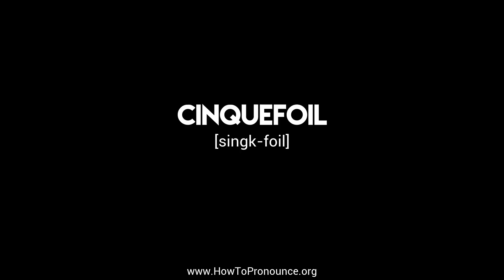How to Pronounce "cinquefoil"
Learn the proper pronunciation of "cinquefoil"